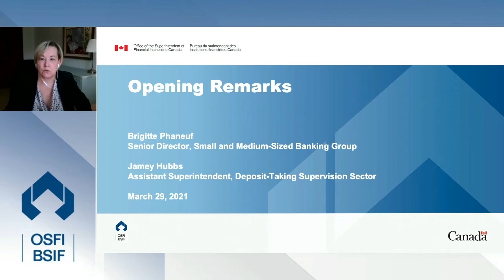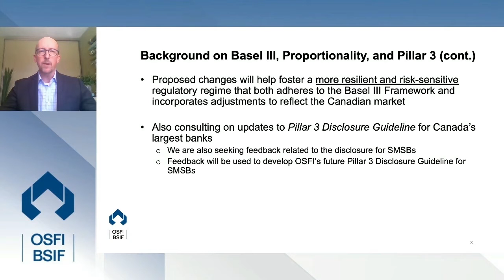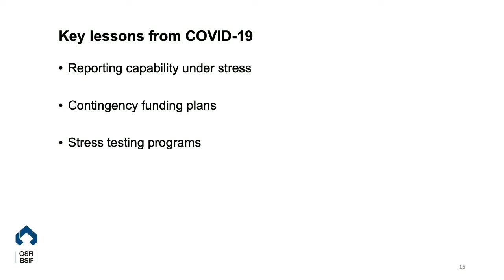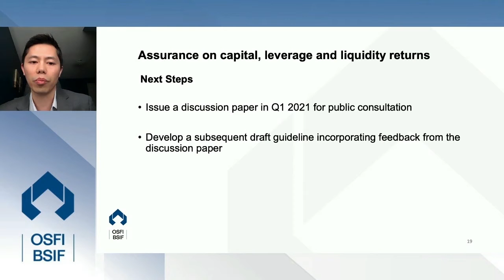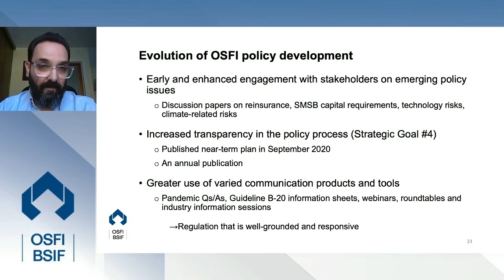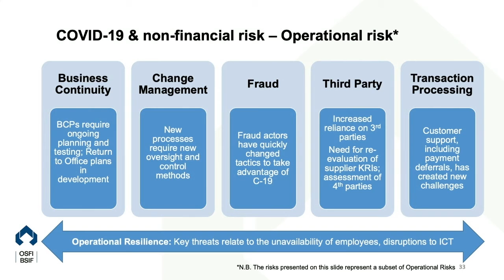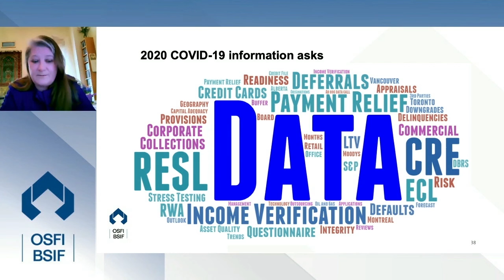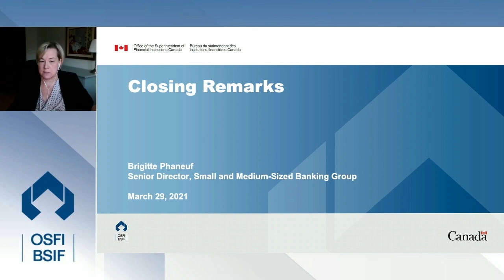Small and Medium-Sized Banking Risk Management Webcast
OSFI hosted the Small and Medium-Sized Banking (SMSB) Risk Management Webcast on March 29, 2021. Please click the timestamps below to jump to specific topics in the video:

00:00 Introduction
02:20 Opening Remarks
09:07 Update on Basel III / SMSB Proportionality and Pillar 3
22:11 Liquidity Risk Monitoring
28:21 Assurance on Capital, Leverage and Liquidity Returns
32:14 Q&A
45:23 Update on Risk Management Policy Initiatives
54:18 Elevated Cyber Risk in the COVID-19 Era
58:50 Operational Risk Management and Operational Resilience
1:04:13 Q&A
1:10:48 SMSB Data: COVID-19 and Beyond
1:16:12 OSFI’s Data Strategy
1:24:07 Closing Remarks